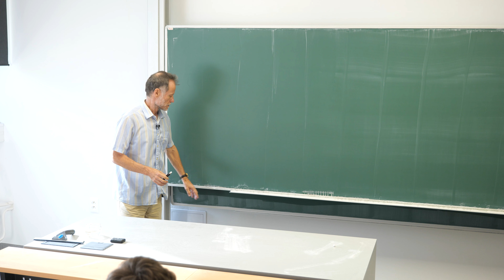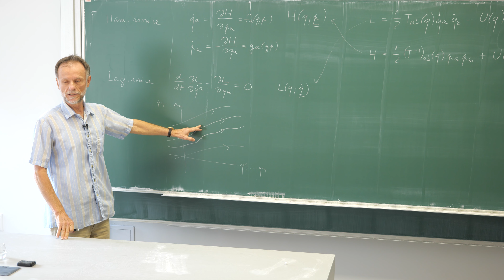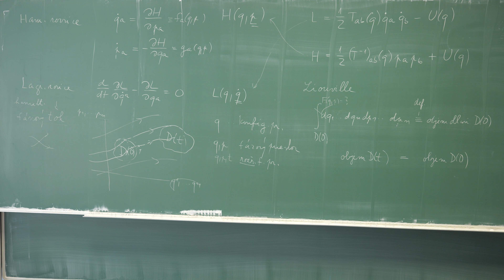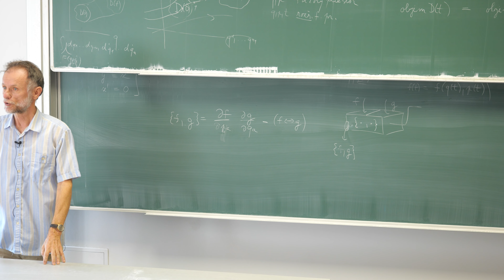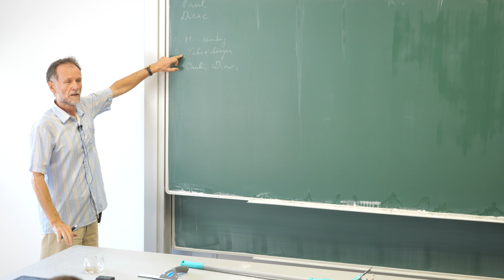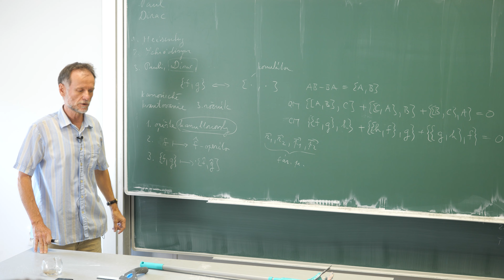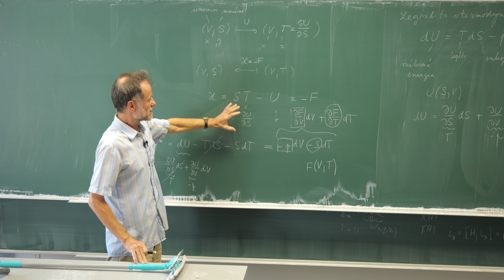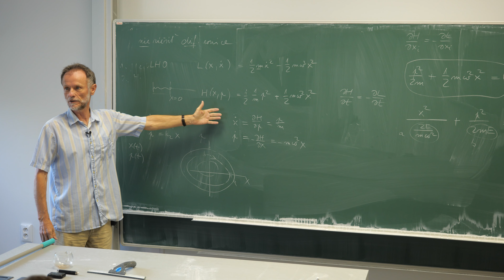Teoretická mechanika | prednáška 10 | Fázový priestor, Liouvillova veta, Poissonove zátvorky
Teoretická mechanika | prednáška 10
všetky prednášky predmetu Teoretická mechanika
0:03:30   Fázový tok - dôsledok 1.rádu Hamiltonových rovníc
0:13:40   Fázový priestor
0:17:10   Liouvillova veta
0:24:00   Hybnosti verzus rýchlosti - diskusia
0:32:15   Poissonove zátvorky
0:48:48   Hamiltonovské premenné a kvantová mechanika
1:06:10   Odbočka - Legendreova transformácia v termodynamike
1:20:25   Fázový portrét pre harmonický oscilátor 1